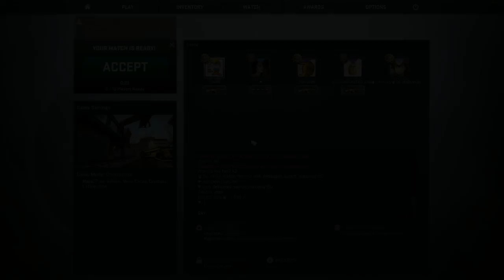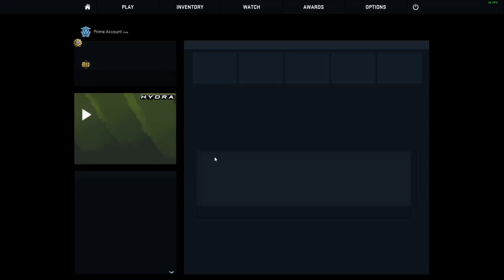Smurfer med seere! :D !smurf for info! - Norsk Counter-Strike Global Offensive